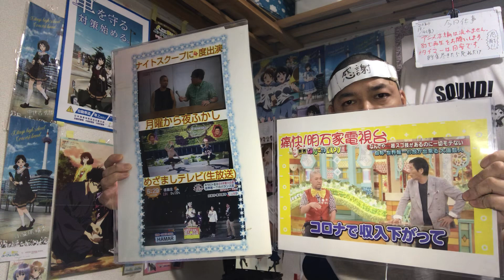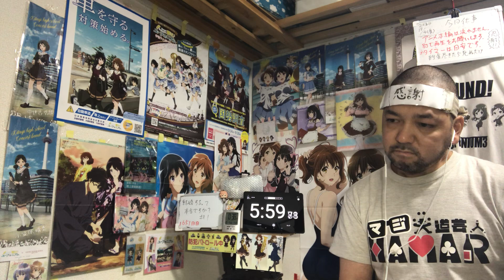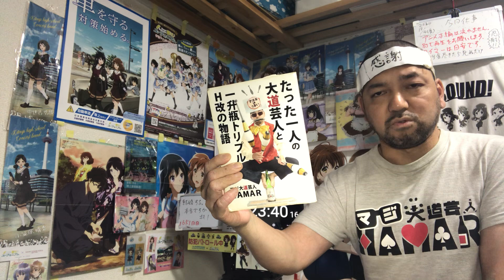結婚するって、本当ですか 1話 リアクション 【偽装結婚コントw黒川さん推しやわこりゃw】 365 Days To The Wedding ep1 reaction 同時視聴 反応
結婚するって、本当ですか 1話 リアクション リアクション です！

2022年9月1日から各地方都市で放送中！

2019年7月18日に発生した京都アニメーションの事件を機に｢響け！ユーフォニアム｣を見た事で地元民として衝撃を受けてアニメにハマり半年間はユーフォを何度も見ました！
1日も休まず投稿中です！